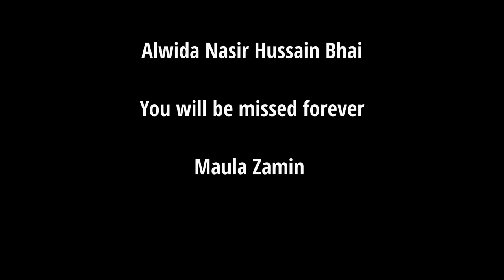You will be Missed | Late Syed Nasir Hussain Zaidi | A Big Loss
Condolence reference to Late Syed Nasir Hussain Zaidi Bhai on his Sudden demise with Many prayers for departed soul

"Team Molaee Channel offer sincere condolences to his whole family"

Maula Zamin 🙏